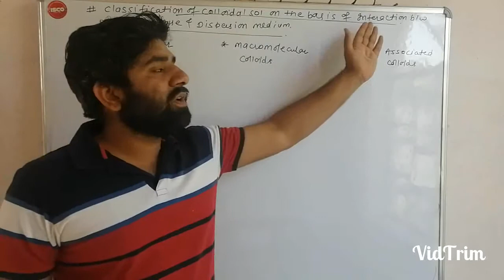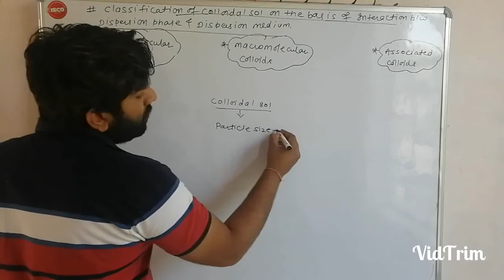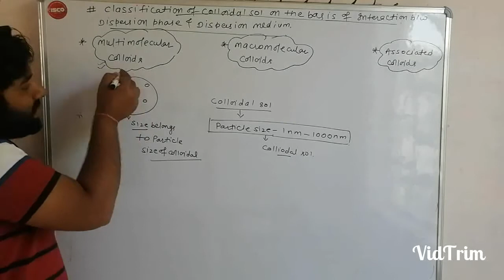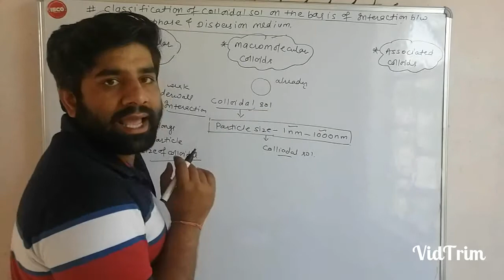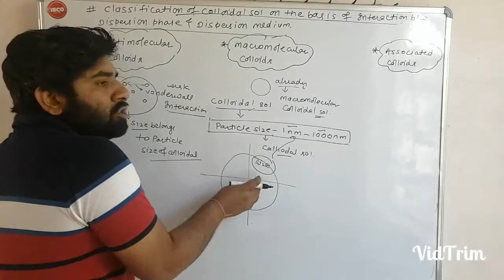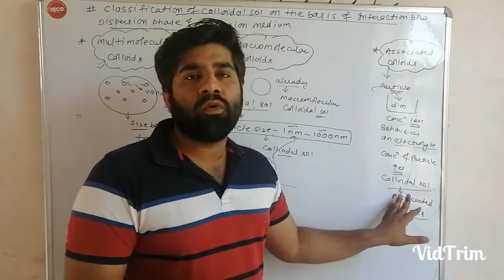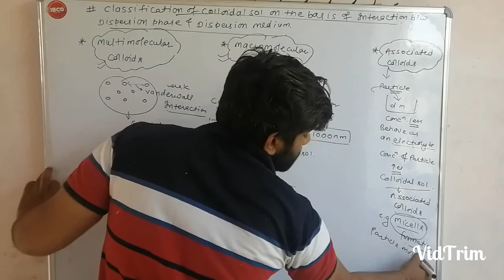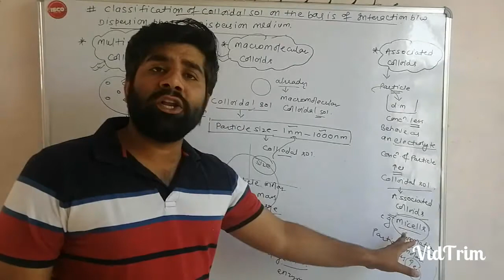Multimolecular macromolecular and associate colloidial sol